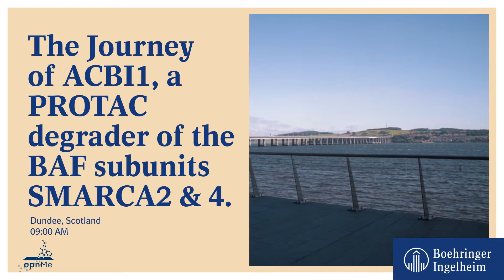opnMe.com: ACBI1 PROTAC - How does it work?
The opnMe.com molecule ACBI1 targets the BAF chromatin remodelling complex which is also known as the Guardian of the Epigenome and is mutated in ~ 20% of all cancers. Scientists can order ACBI1 free of charge via opnMe.com to pursue their own preclinical research and publish independently.